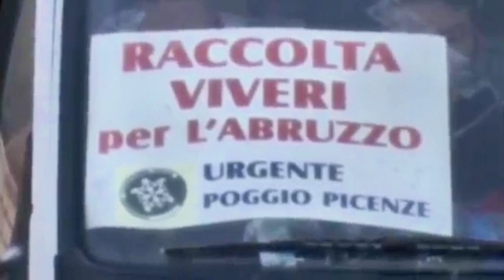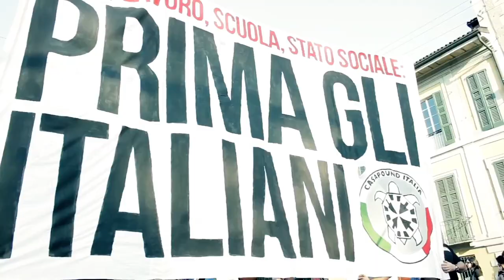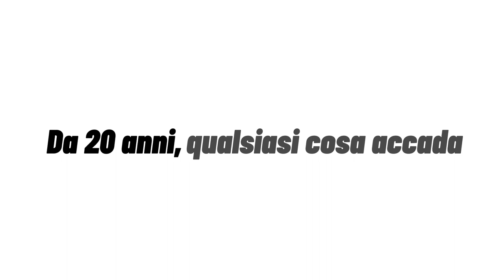20 anni di CasaPound, il video ufficiale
20 di Vita, Amore e Guerra.
Senza mai tradire, senza mai scusarsi ma rimanendo al nostro posto.

“Siamo un Popolo dentro uno stato e perché ancora abbiamo la forza nonostante tutto di credere nei sogni”.

Il video ufficiale dei 20 anni di CasaPound. Per altri mille.